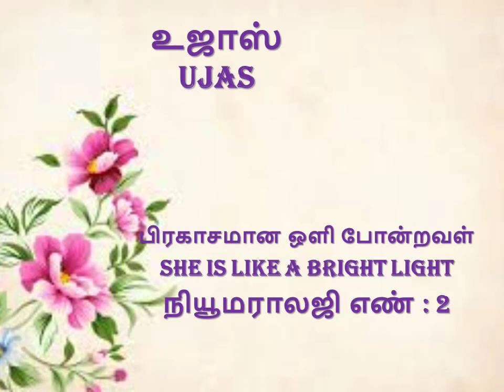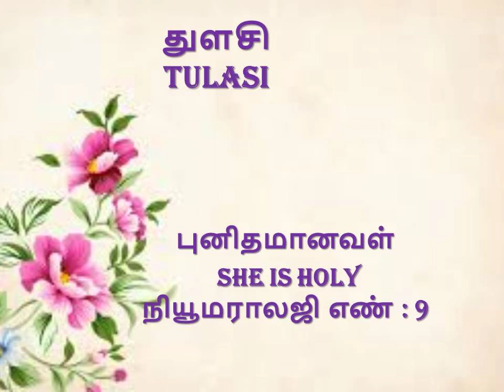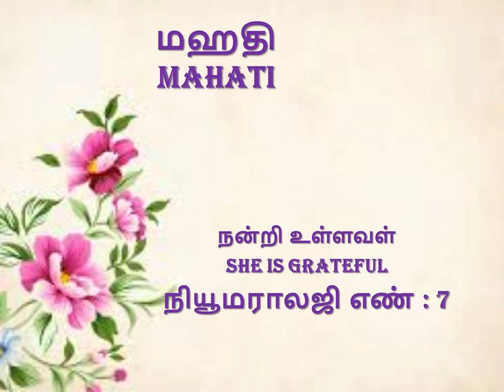அழகிய பெண் குழந்தைகளின் பெயர்கள் இங்கே இருக்குது வாங்க பாக்கலாம்_Beautiful baby girl names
அட அழகிய பெண் குழந்தைகளின் பெயர்களான அமைதி, துளசி, செந்தமிழ், அமுதினி, தேஜஸ்ரீ, ஸ்ரீஜால், நிமிஷா, சிவமதி, நித்யஸ்ரீ, ஷௌரி, மணிகா, அமி, ஆதா, பிரமாபோன்ற பல அருமையானப் பெயர்கள் உள்ளன